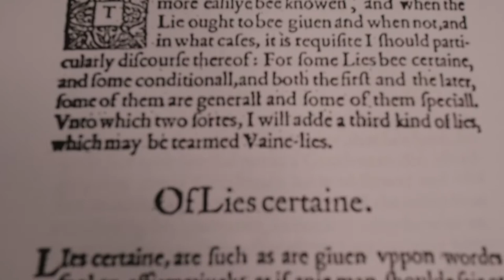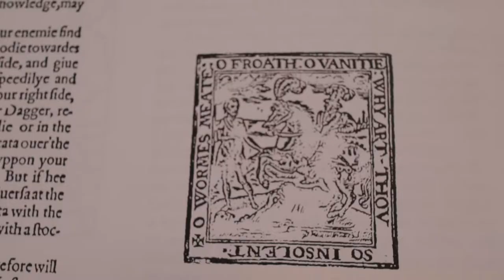Shakespeare and the Sword Master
Shakespeare was well connected and there is a belief he travelled to Italy.  Could he have been friends with one of the great Italian Sword Masters?

His plays Hamlet, As You Like It and Romeo and Juliet suggest he was.

Resources:
Websites:

Alexander Text - Complete Works Of Shakespeare:
AUD US

Shakespeare The Biography - Peter Ackroyd
AU US

The Elizabethan World Picture - EMW Tillyard
AU US

Playgoing In Shakespeare's London - Andrew Gurr
AU US

Staging In Shakespeare's Theatres - Andrew Gurr & Mariko IchiKawa
AU US

Shakespeare Lexicon & Quotation Dictionary - Alexander Schmidt
AU: Vol1 Vol 2
US:  no link found

The Elizabethan Stage - E K Chambers
AU:  No link found
US: Vol 1 Vol4